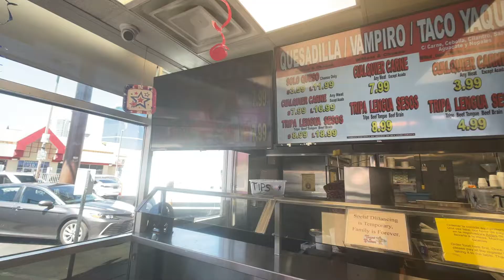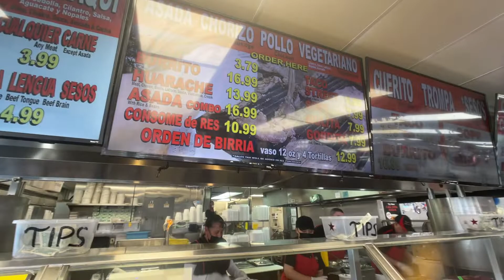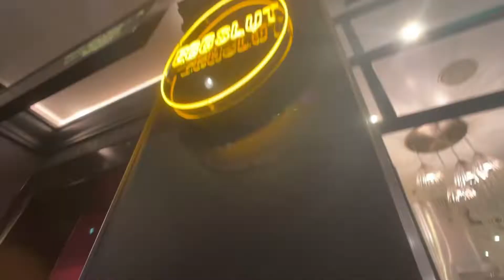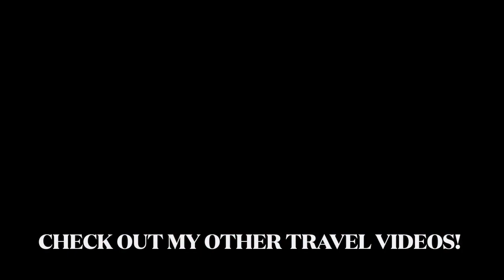VEGAS BABY WOO WOO!!!